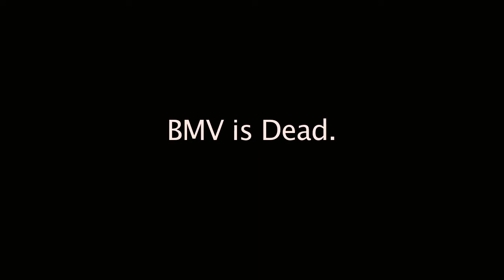From the locals,"Sunny Sunday"